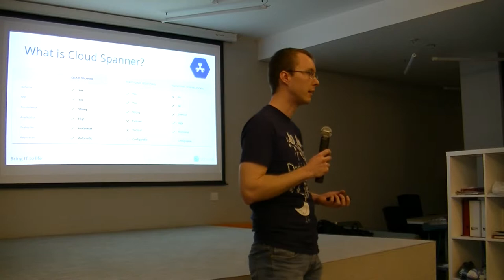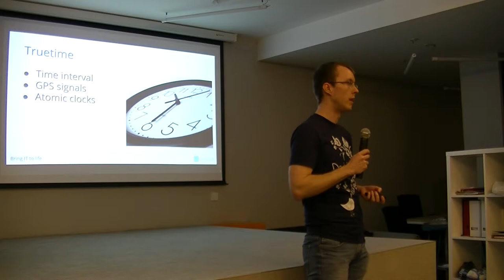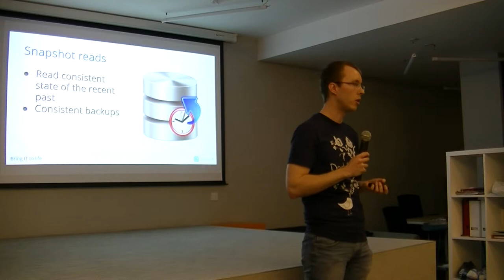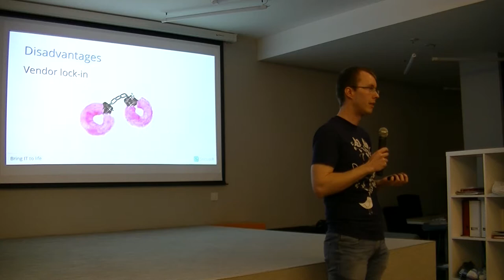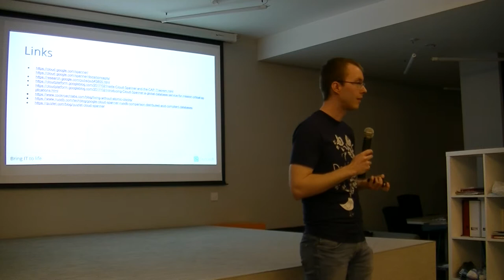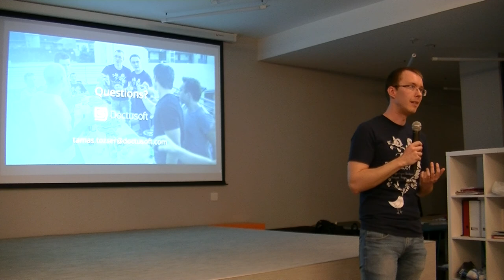Tőzsér Tamás, CTO, Doctusoft: Miért fontos a Spanner neked is?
A CAP tétel kimondja, hogy az elosztott rendszereknek választaniuk kell a rendelkezésre állás és konzisztencia között. Google Cloud Spannerre ennek ellenére korlátlanul skálázható konzisztens adatbázisnak írja le magát, ami egyesíti az SQL és NoSQL világ előnyeit. Hogyan lehetséges ez a gyakorlatban?
A Doctusoftnál nap mint nap találkozunk olyan kihívásokkal, amiket meg lehetne oldani Spannerrel. AODocs - egy sok TB-os felhő alapú alkalmazás - esettanulmányként használható, hogy milyen problémák járnak együtt a NoSQL adatbázisokkal és hogy Spanner hogyan tudja megoldani ezeket.